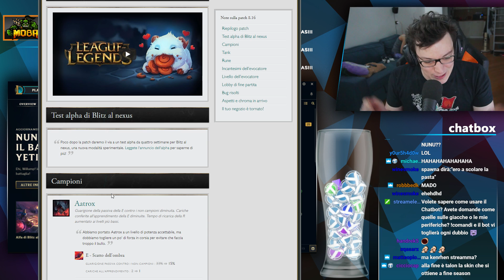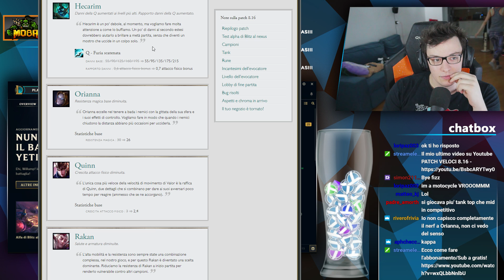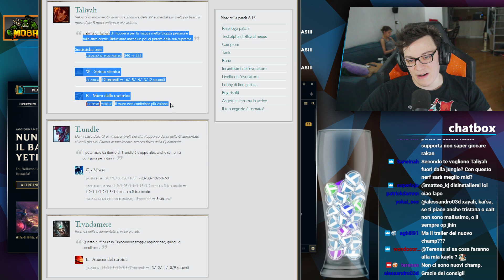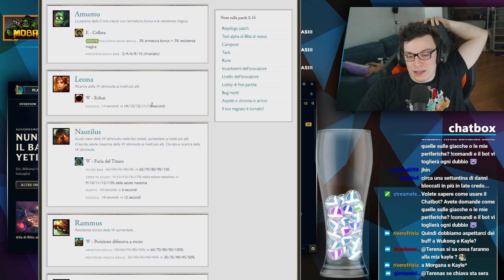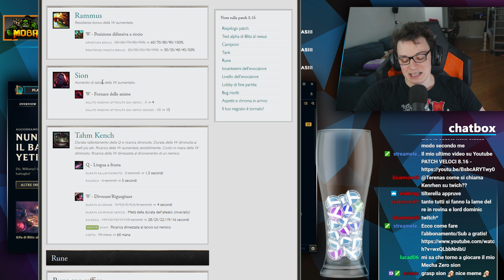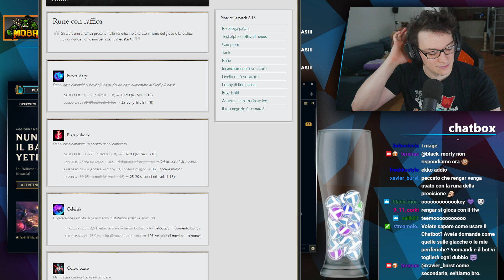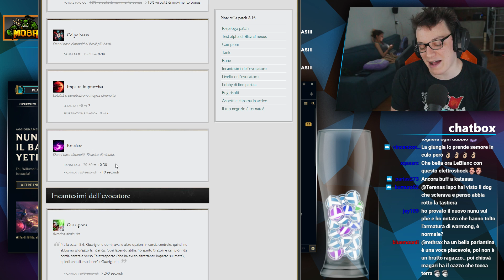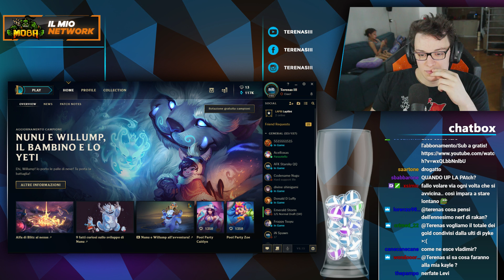ANALISI PATCH 8.16 CON KENRHEN